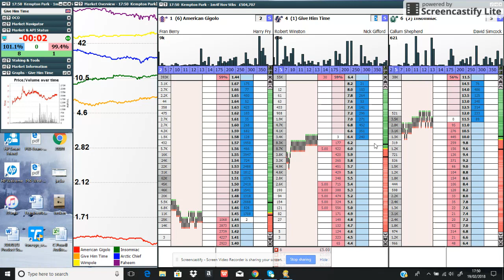Feb 19, 2018 5:50 PM